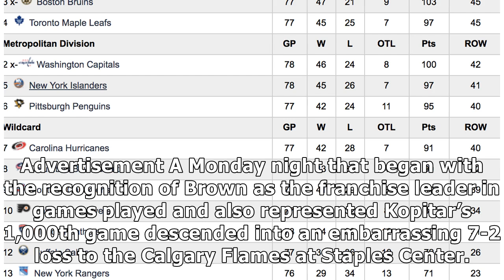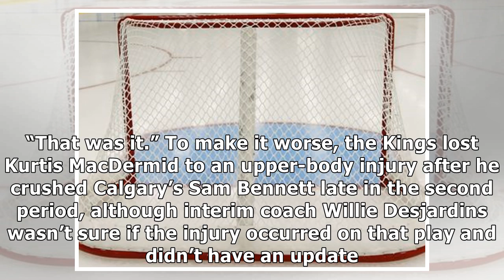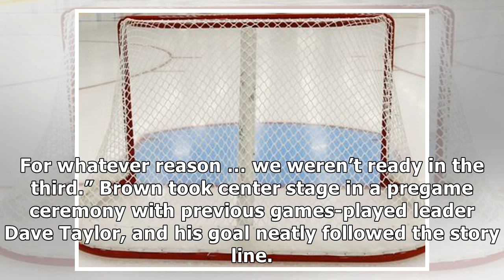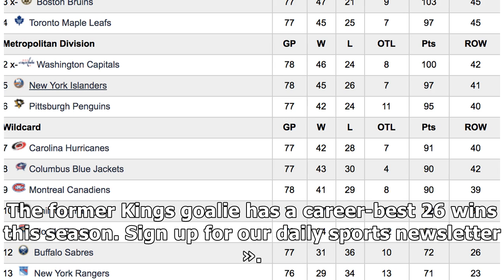Kings are overwhelmed by Flames' offensive barrage in 7-2 loss